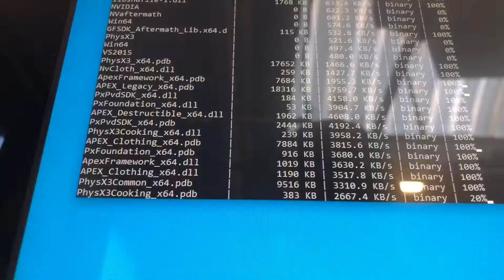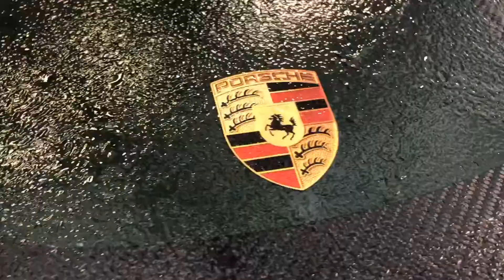Wow #75 - Wraps Of the Week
This week it's all about protection!

We fully wrap a Porsche GT3 RS in Xpel Ultimate plus PPF, protect the nose of the new 992 Convertible and a Tesla Model 3, adding Xpel Fusion Coating on top.

We also put some branding on the Media Expo fleet, do some repairs on a Ford Ranger, get our new Zeno virtual wrap showroom and some delicious gifts from Sinterklaas!

Check out the Wraps of the Week video!